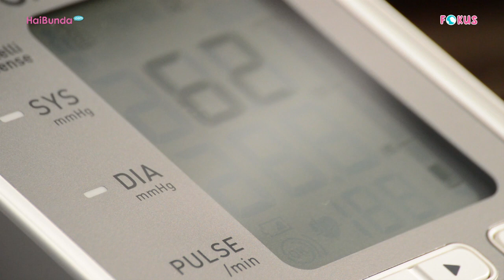Bahaya Janin Kecil Akibat BB Bumil Melonjak: Berdampak Hingga Bayi Lahir, Bun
Berat badan ibu yang berlebihan saat hamil, dapat berdampak pada janin, Bunda. Kepada Haibunda, dr. Adila Rossa amanda Malik, menjelaskan bahwa ibu hamil yang mengonsumsi gula dan karbohidrat sederhana saat hamil dapat menyebabkan kenaikan berat badan yang melonjak. Hal ini akan menimbulkan beberapa dampak, seperti terjadinya peradangan akibat insulin spike, terjadinya diabetes melitus, hingga hipertensi yang akan menghambat asupan dan oksigen ke janin.

Kondisi ini pun akan menghambat pertumbuhan janin, Bunda. Tentu hal tersebut juga akan berdampak tidak baik pada kesehatan bayi saat di kandungan dan juga setelah ia lahir. Selengkapnya, simak penjelasan dr. Adila pada video berikut, yuk!